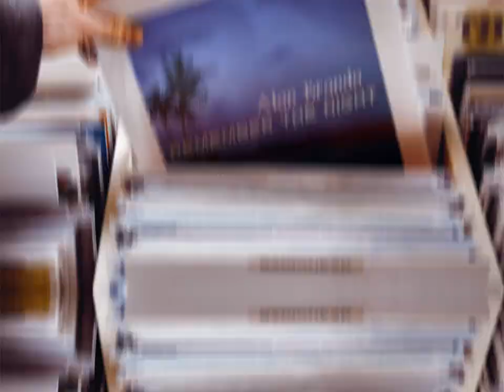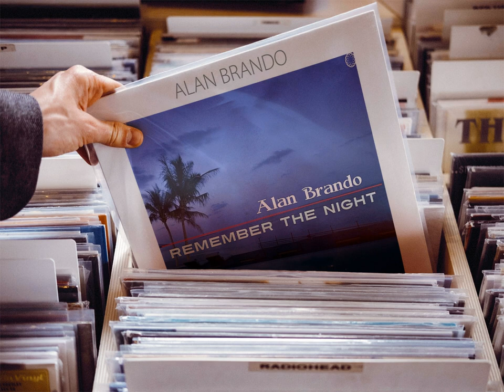Alan Brando - Remember The Night (Xtended Romance Mixx) [♫ New Generation Italo Disco 2023 ♫]